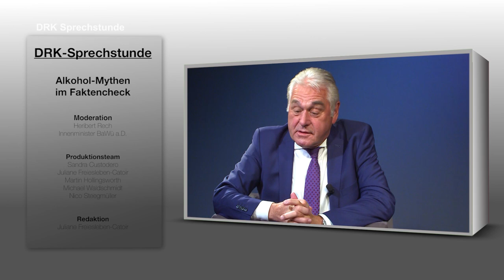»Bier auf Wein, das lass sein« | Alkoholmythen im Faktencheck I Prof. Dr. med. Thomas Zöpf klärt auf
“Bier auf Wein, das lass’ sein. Wein auf Bier, das rat’ ich dir!” So lautet eine alte Volksweisheit. Doch stimmt diese Aussage? Wir machen den Fakten-Check und klären die bekanntesten Alkohol-Mythen. 🍺🍷

Jeder von uns kennt mindestens eine “Regel” zum Thema Alkohol. Denn Bier und Wein sind die Genussmittel Nummer eins der Deutschen. Wir sind stolz auf das Jahrhunderte alte Reinheitsgebot, sowie die zahlreichen Weinanbauregionen, in denen das ein oder andere “Gute Tröpfchen” gekeltert wird. Doch stimmt das, was uns der Volksmund über Generationen überliefert und beigebracht hat wirklich? Wie verhält sich die Kombination von Wein und Bier im menschlichen Organismus? Und spielt die Reihenfolge vielleicht sogar doch die entscheidende Rolle, ob und wie schnell wir beschwipst sind? Wir verraten’s Ihnen, aber nicht ohne den Hinweis, Alkohol in Maßen oder besser garnicht zu genießen.

Prof. Dr. med. Thomas Zöpf von den Christlichen ViDia Kliniken Karlsruhe steht uns in der DRK-Sprechstunde Rede und Antwort. Im Gespräch mit Heribert Rech (Innenminister BaWü a.D.) klärt er die gängigsten Mythen auf.

🗣 Wir sind gespannt auf Ihre Meinungen und Erfahrungen.
Hätten Sie denn alle Fakten gewusst? Auf welchen Mythos haben Sie bisher vertraut? Oder auf welchen Spruch vertrauen Sie - und wieso? Jetzt mitdiskutieren. Schreiben Sie uns oder nutzen Sie die Kommentarfunktion.

🎬 Über das Produktionsteam:

Wir sind ein ehrenamtliches Filmteam im DRK-Kreisverband Karlsruhe e.V. Bestehend aus 12-15 Mitgliedern, im Alter zwischen 18 und 55 Jahren, vom interessierten Laien bis zum Vollprofi... Uns alle motiviert eine gemeinsame Leidenschaft: Video!

In unserer Freizeit drehen wir also die DRK-Sprechstundenbeiträge und sonstige Clips, Spots und Reportagen rund um das Deutsche Rote Kreuz.

Videoproduktionen sind sehr aufwändig... Dennoch haben wir uns zum Ziel gesetzt, euch jeden Monat mit zwei neuen Folgen der DRK-Sprechstunde zu versorgen. 📺
Falls du uns unterstützen willst, melde dich bei uns! 👋🏻

Medizinakademie/Filmteam
Freiesleben-Catoir Juliane
Augustenburgstraße 98a
76229 Karlsruhe-Grötzingen
Deutschland